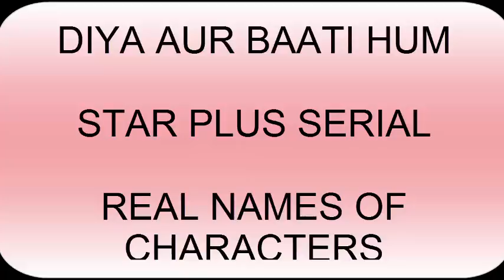DIYA AUR BAATI HUM REAL NAMES OF CHARACTERS IN THE SERIAL